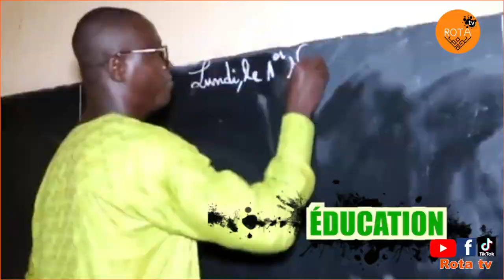Flash Infos du 23 NOV